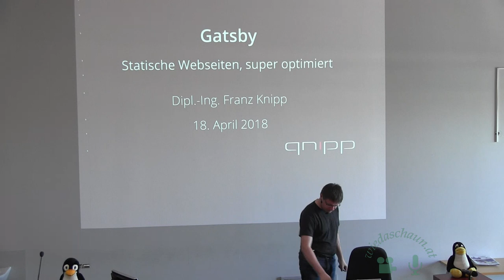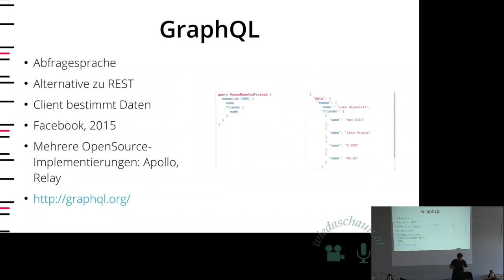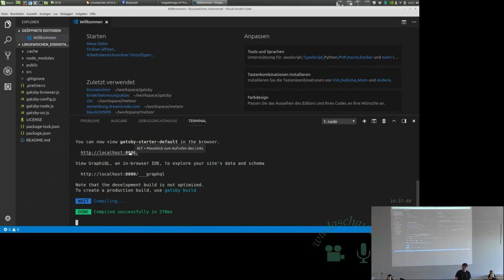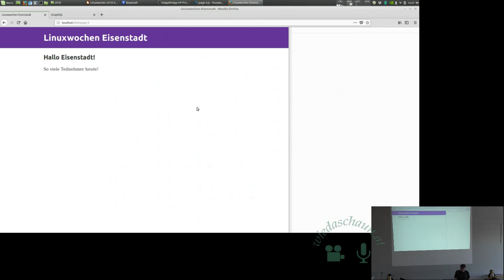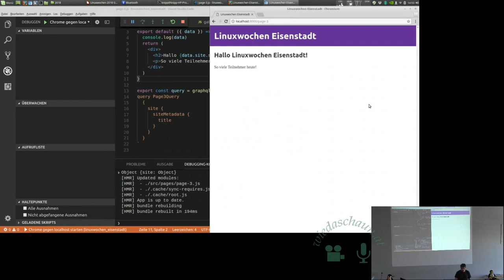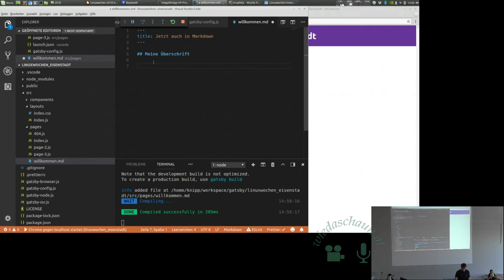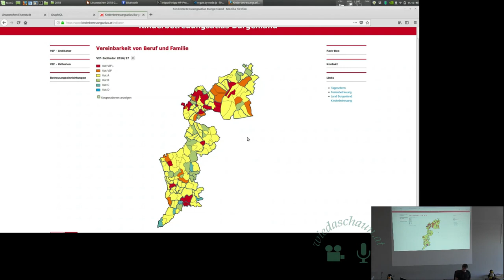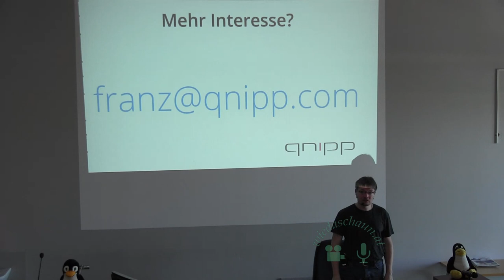Gatsby: Statische Webseiten, super optimiert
Franz Knipp

Für viele Webauftritte sind statische Seiten ausreichend. Diese haben eine Reihe von Vorteilen: Anspruchsloses Hosting, sicher gegen böswillige Änderung des Content, kurze Wartezeiten. Um diese statische Seiten zu erzeugen, stehen diverse Werkzeuge zur Verfügung. Eines davon ist Gatsby, und dieses zeichnet sich durch die Optimierung auf geringe Latenzzeiten aus, indem die Website als sogenannte Progressive Web App erzeugt wird: Beim ersten Aufruf wird nur der erforderliche Inhalt geladen, um die Seite darzustellen, im Hintergrund werden dann weitere Informationen im Browser gespeichert, sodass weitere Seitenwechsel ohne Wartezeit möglich sind.
Auch andere Innovationen der letzten Jahre werden eingesetzt: React zum komponentenbasierten Aufbau des User Interface, GraphQL als Abfragesprache, Webpack für das Bundling. Neben statischen Dateien können über APIs auch externe Quellen oder CMS für den Inhalt verwendet werden.

Der Vortragende Dipl.-Ing. Franz Knipp hat mithilfe von Gatsby den Kinderbetreuungsatlas der Arbeiterkammer Burgenland realisiert und zeigt die Möglichkeiten und Erfahrungen.